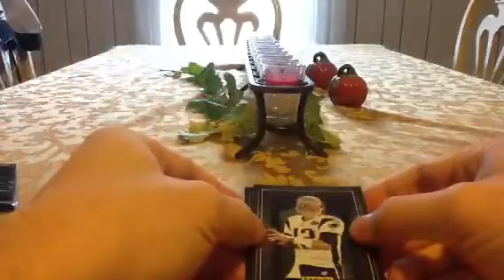Vince's Black Friday Pack